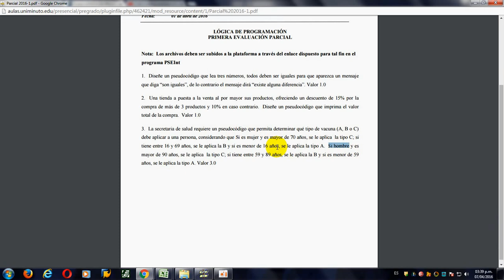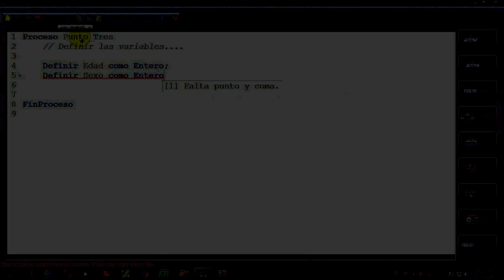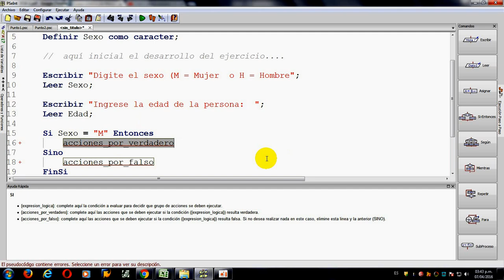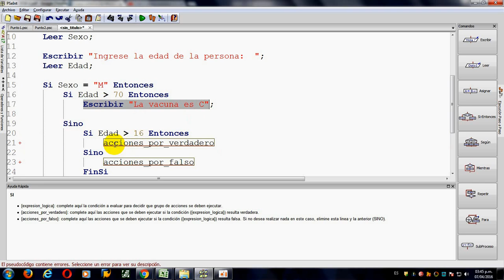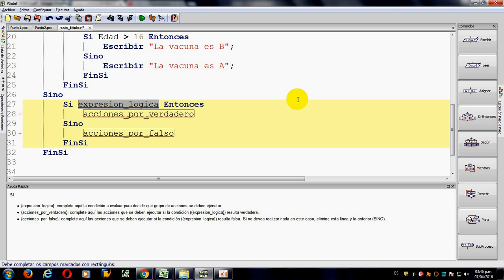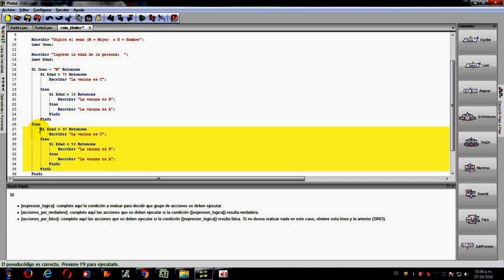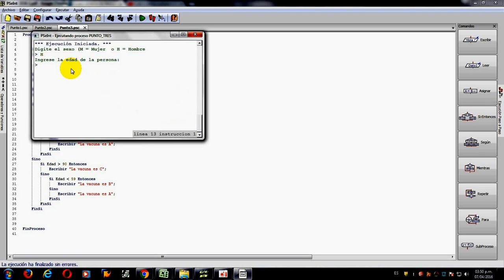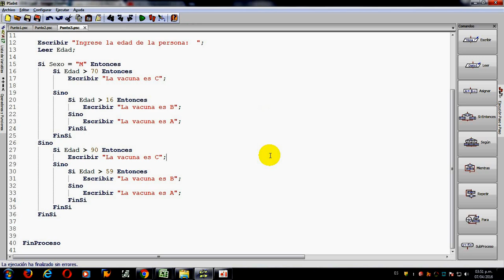Retroalimentación Parcial de Lógica - Punto 3 - Hernán Hoyos - Uniminuto Seccional Bello